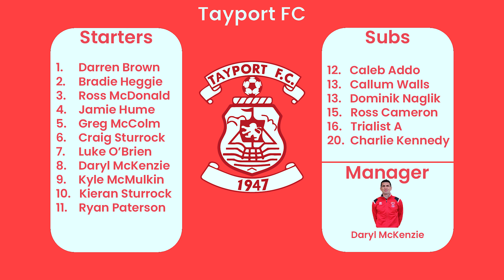Tayport FC vs Scone Thistle FC - 10/08/22 - Highlights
Tayport FC 2 - 0 Scone Thistle FC
10/08/22
7pm Kick Off
The Canniepairt
Midlands Football League

Thumbnail Photograph: Ryan Masheder Photography

Edited By: Stuart Paterson